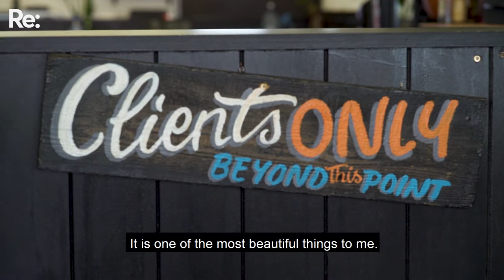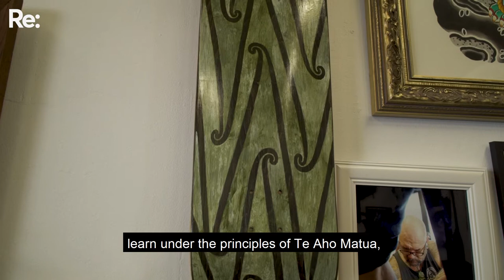A young tā moko apprentice on why she’s learning the art of her ancestors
20 year old Kairangi Ihimaera has found her true passion in tā moko artistry.
Growing up in kura kaupapa nurtured her love for te ao Māori and through her career as a tā moko artist, she's preserving one of the fundamental components of Māori culture.

This is the third episode of our new reo Māori series, Ohinga, created by Mahi Tahi media, with funding from Te Māngai Pāho.